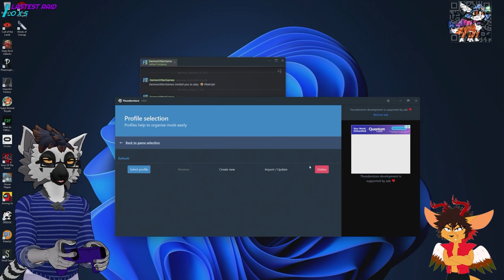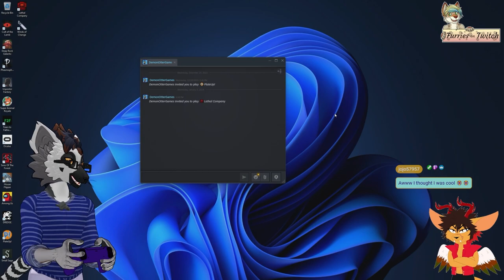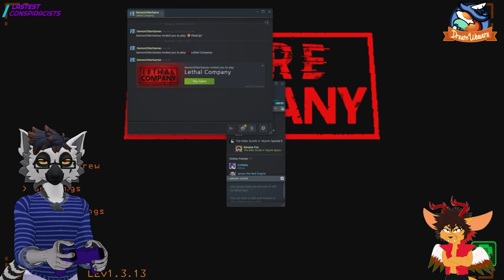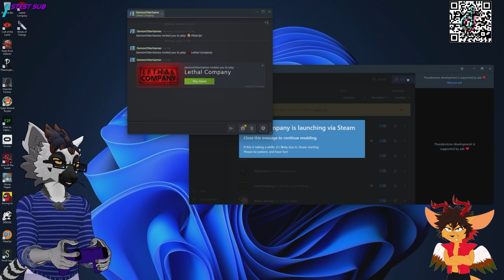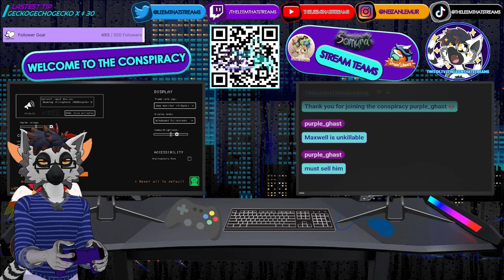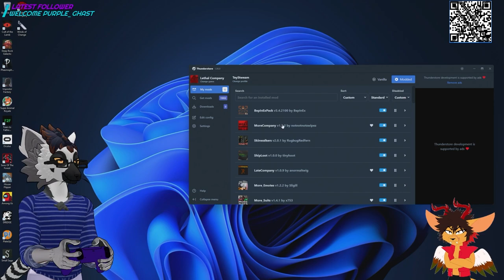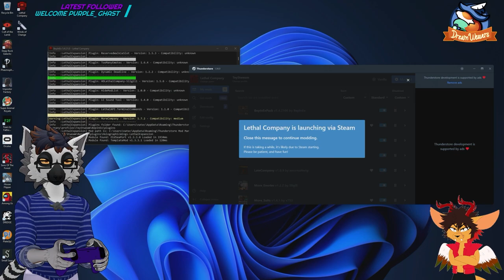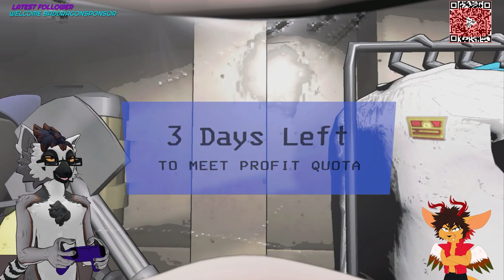This Job Is Brutal! | Lethal Company w/ DemonOtterGames CJamesFox AcidGamesStreams SunFlowerGiggles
*Artwork*

*3D Model and Rigging by*